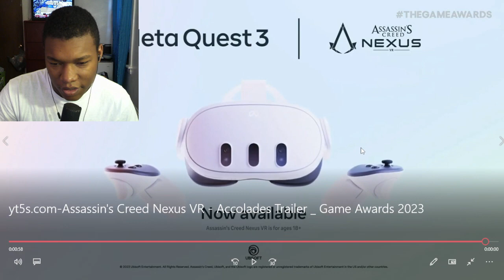Assassin's Creed Nexus VR - Accolades Trailer | Game Awards 2023 REACTION